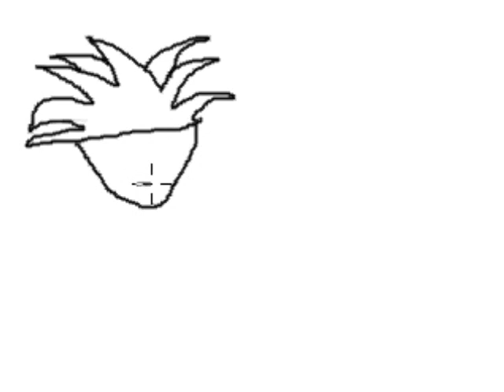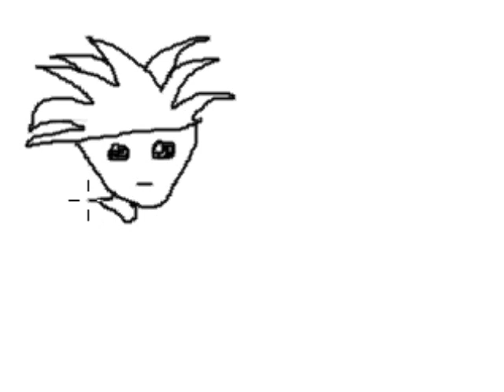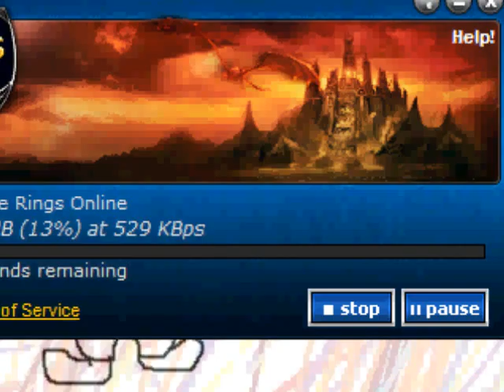drawing sora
a really rubbish drawing of sora